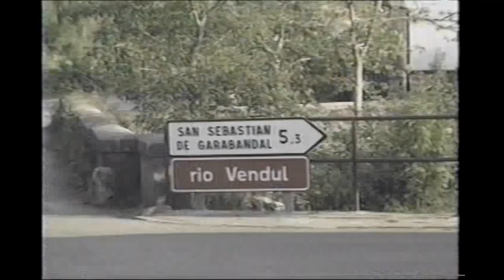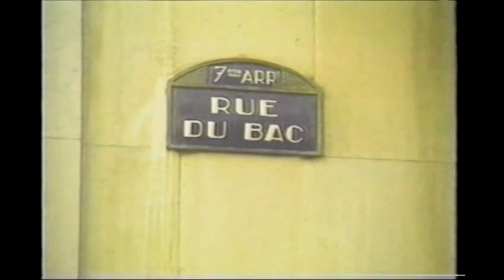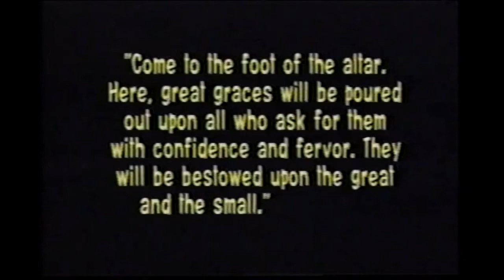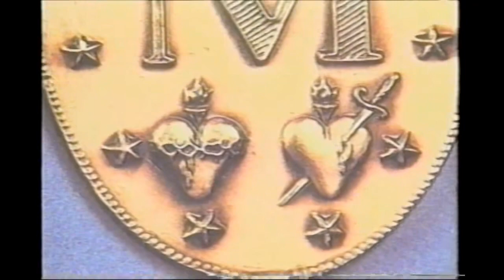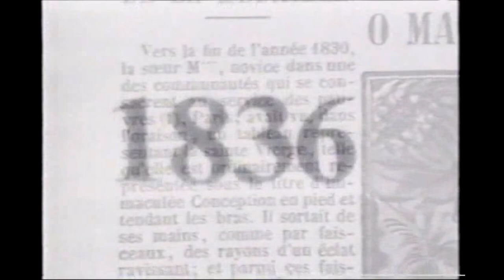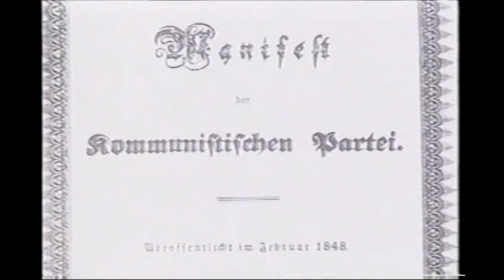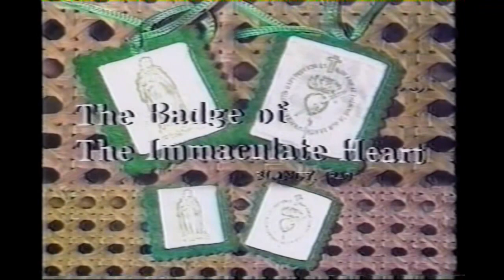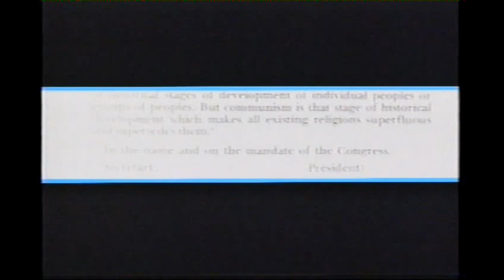Rue du Bac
From the documentary series “The Woman Clothed with The Sun” by June Keithley